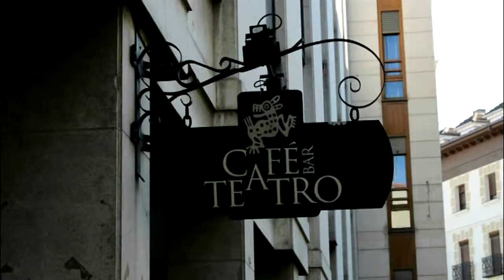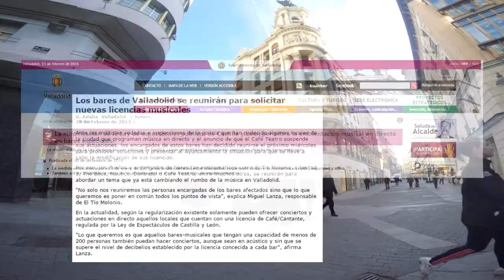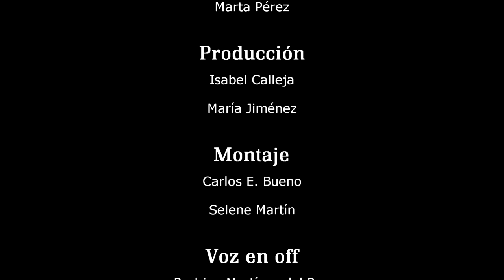CINERAMA 2015 cortometraje documental a concurso -- Cultura Base Valladolid